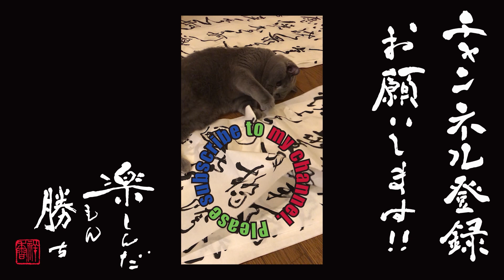【書道上達術】誰も教えてくれないコツ教えます！ #027 草書の書き方2 流しちゃダメ？！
一ヶ所直すだけで、劇的に上手くなる方法を教えます
上級者との違いを見て覚える講座
知ってるつもりを見直してみましょう